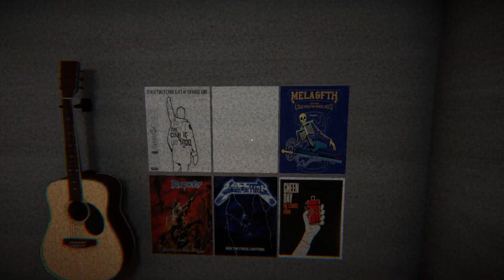Newspaper Day Demo 2024 | NEW PC MOBILE GAMES!! SEPTEMBER 2024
About This Demo
You will play as David, a teenage boy in school, who has a part-time job as a newspaper delivery boy. You must deliver newspapers to your neighbors, talk to them, and learn more about their lives. The demo will be based on Phase 1, where an introduction to the story, characters and world is given.
Features
Eerie atmosphere
Realistic graphics
10 minutes of gameplay
Engaging storyline